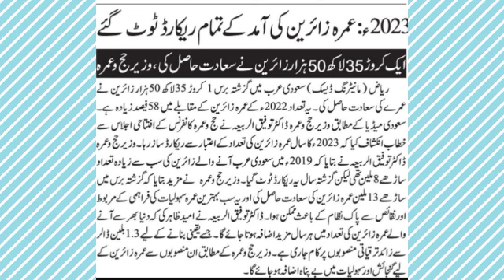Umrah news | Great News about Umrah Zaireen | Untah news & Updates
This video is about  Umrah news | Great News about Umrah Zaireen | Untah news & Updates

group insurance
group insurance latest updates
family pension
family pensioners